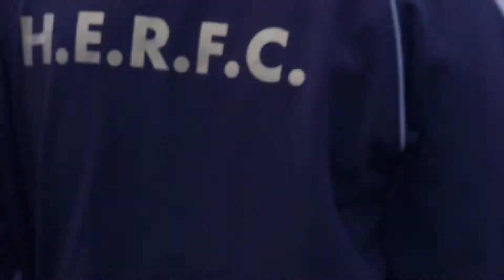Hes east game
What I shoot on:
Sony A7s Mark 2
Gopro Hero 3 Silver Edition
Gopro HERO
Canon 70D